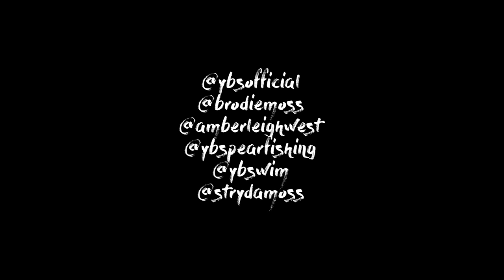YBS Lifestyle Ep 34 - Spearfishing From A Motorbike | Catch And Cook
Join Brodie Moss, Amberleigh West and Stryda dog as they cruise the remote coast of Australia in search of lunch by motorbike and later watch the sunset from the Jetski.

Tunes By